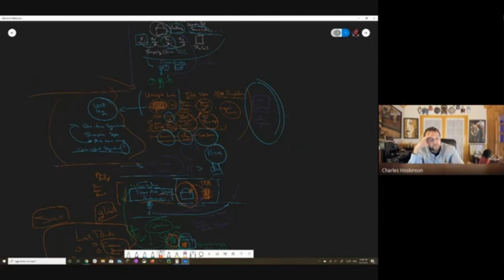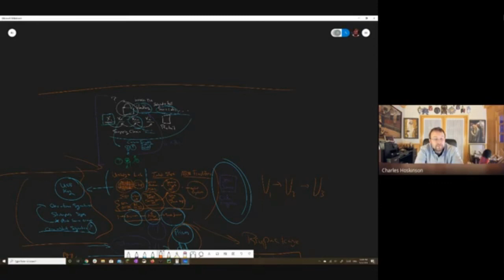Autentificación Strawman y Lucha contra la Falsificación con Cardano | CH 3 May 2020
Doblaje al español de "Strawman Authentication and Anti-Counterfeiting with Cardano"

Telegram Hispano: ADA - Cardano Español

Telegram Hispano dedicado a ejecutar nodos: Manualidades Cardano